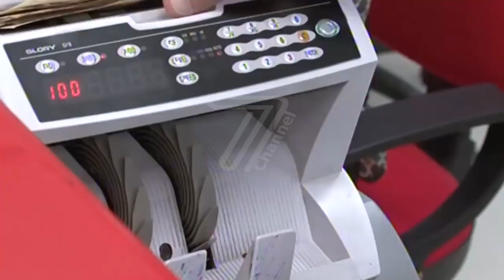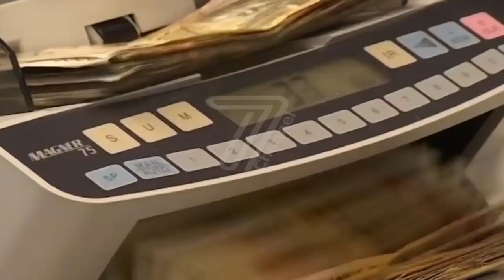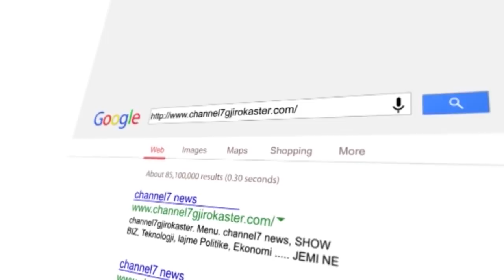LAJME 21 NENTOR 2017 RTV CHANNEL 7